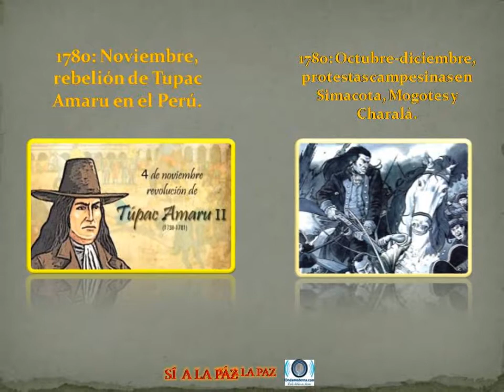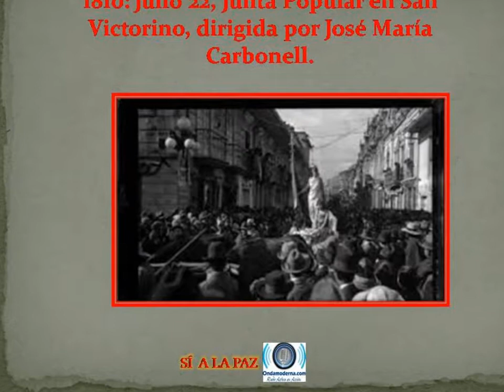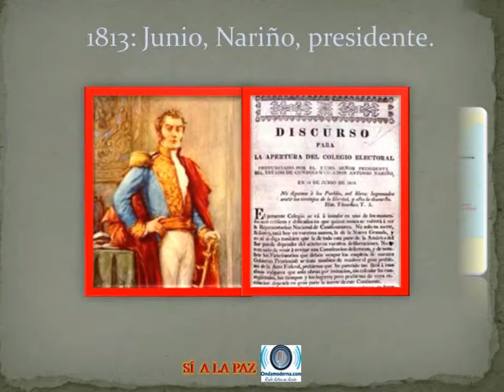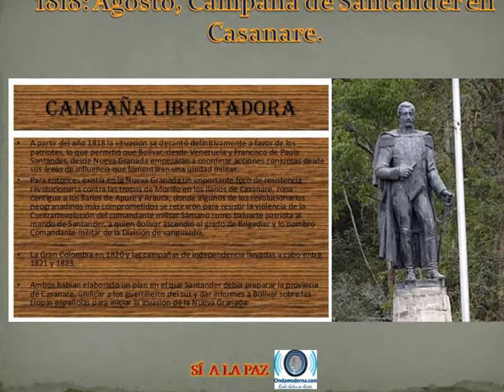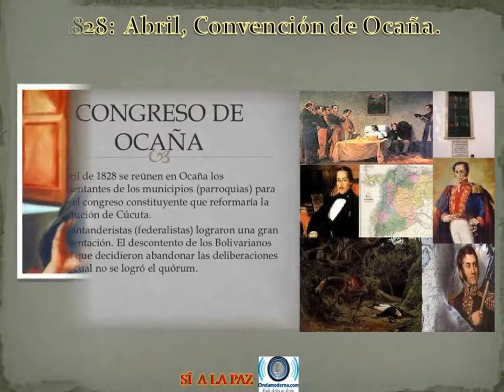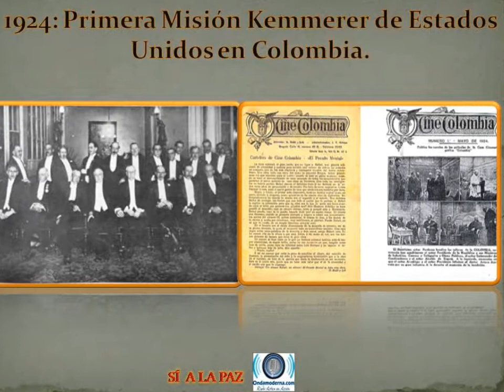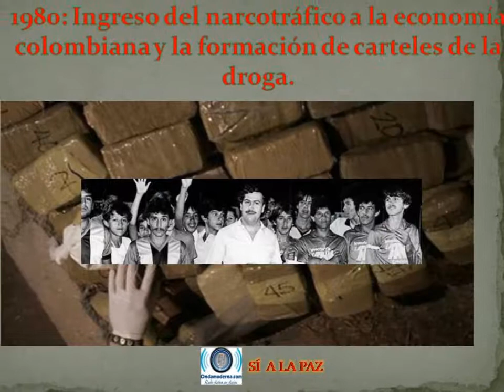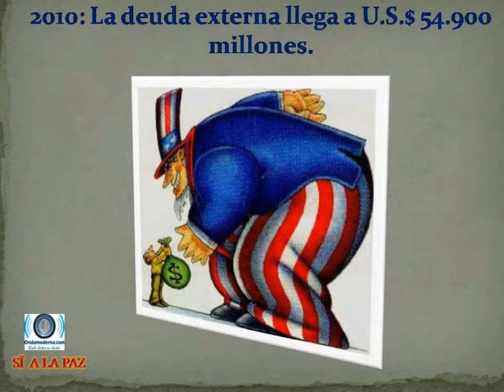Proceso histórico de la violencia en Colombia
Este es un acercamiento de la histroriografía de la violencia en Colombia que va desde 1780 hasta el 2016 con el propósito de aprender de ella para no repetir los fracasos y proseguir los éxitos. Esta breve presentación recoge los principales acontecimientos históricos y de la violencia en Colombia a través de la fotografía cuyo sueño es que debe estar viva la esperanza y tiene que estar firme la decisión de hacer de Colombia una patria soberana y próspera.